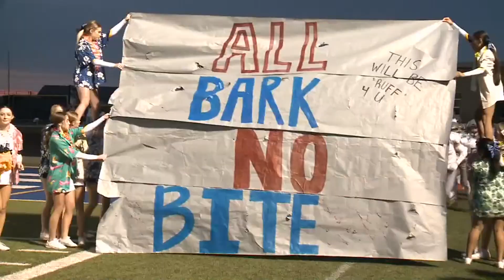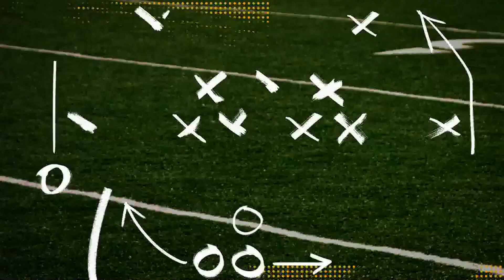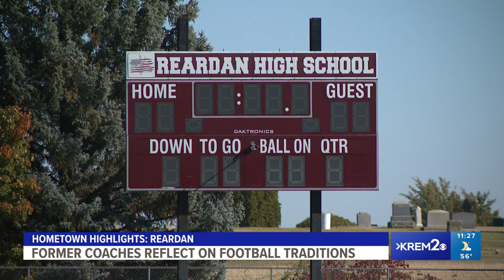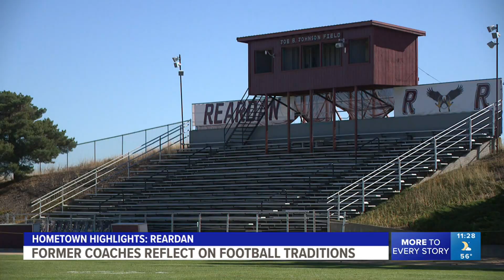KREM 2 Football Friday | Week 6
Don't miss any of the action from Week 6 of KREM 2 Football Friday!